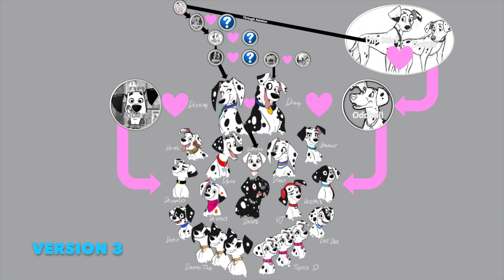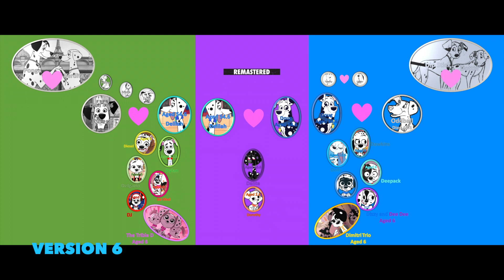The Evolution Of Their Family Tree From Version 1 To Version 6 (Please Read Description)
Ok look your probably wandering on why I did do six versions well it's because for the second one I found a photo of Albert from Martha Speaks but later I found an even better photo, so for the third one it's a photo of Albert aka early Dylan, now for the forth one I found a photo of Doug's parents aka Early Delilah and Doug, however in the family tree their names are Twenty and Dozier. Ok second to last thing I found a photo of Chort in her evil Delilah disguise, though that was unintentional by the artist, ok as for Version 6 it puts the famous six bullies in their right places along with Dizzy plus DJ.